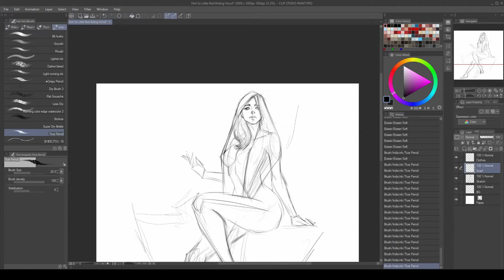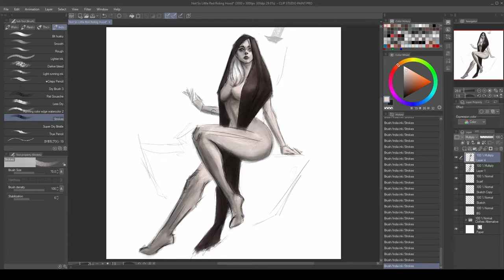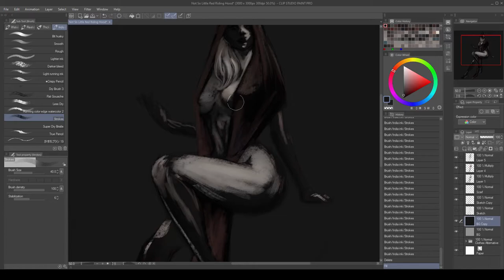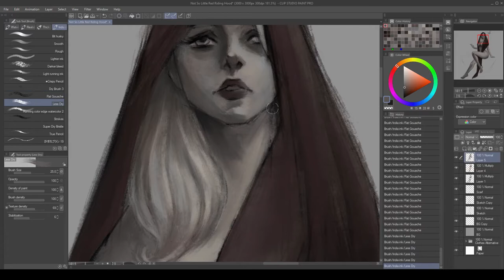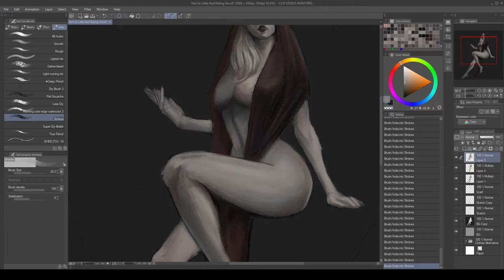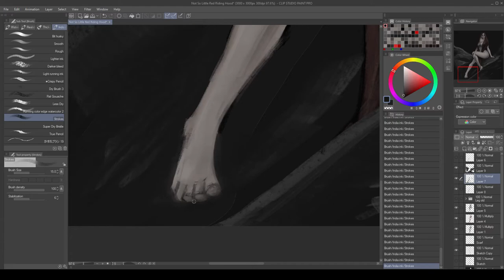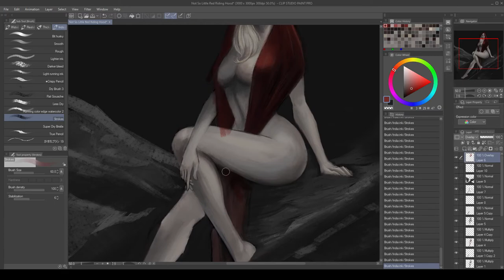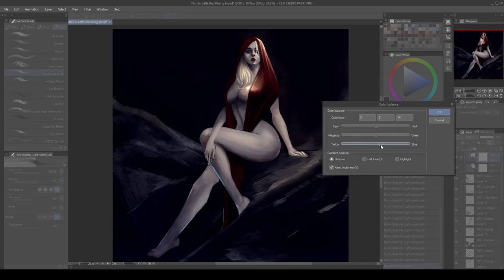Speed Drawing "Not So" Little Red Riding Hood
This one might be a bit spicy. The pose reference was taken from a picture I found on Pinterest. It was a big challenge to get the pose and the body proportions the way I wanted to, but I think it turned out quite good =)

Hardware used:
Intous Pro L

If you wanna see the full process in real-time, you can join me on Twitch:

Music used in the video:
A Hoax - Mary Riddle
Altostratus - Franz Gordon
Shadowman's Walz - Franz Gordon
The Detective - Christoffer Moe Ditlevsen
Folk Story - Trevor Kowalski
A Cradle Song - Mary Riddle